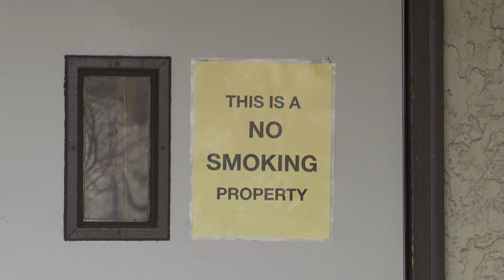Marquette Apartment Fire